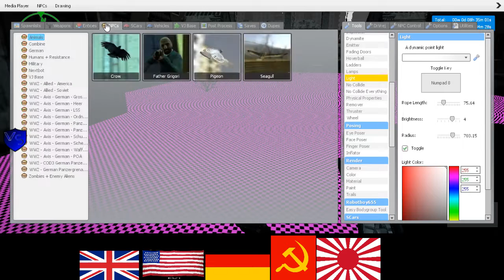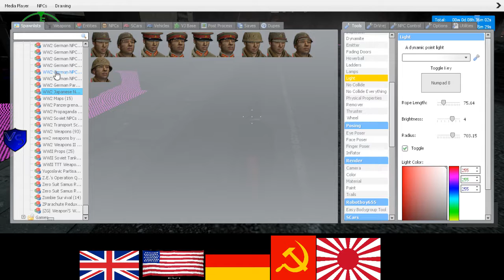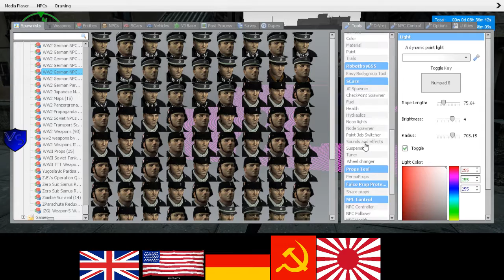WWII Sortanato RP 1 1